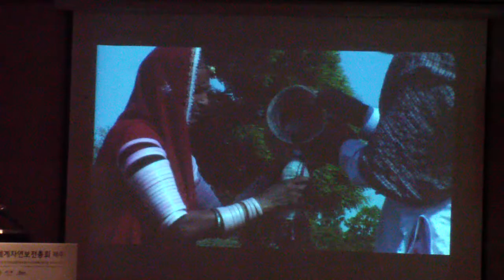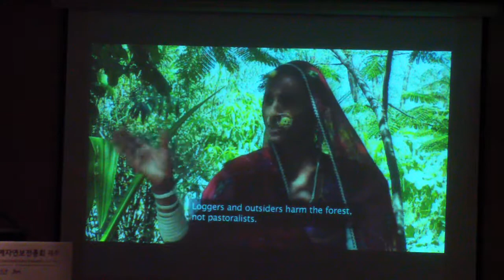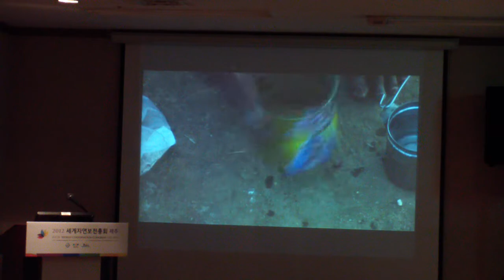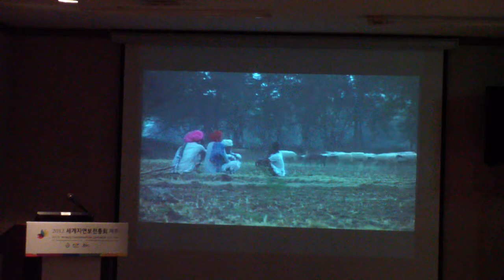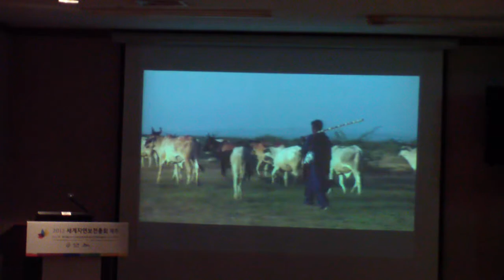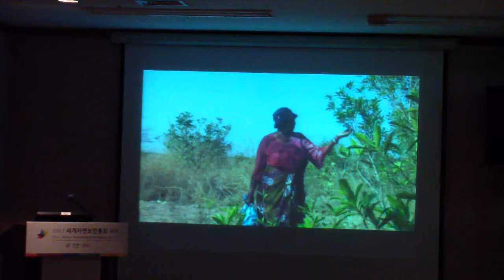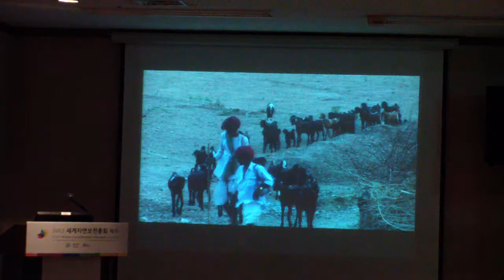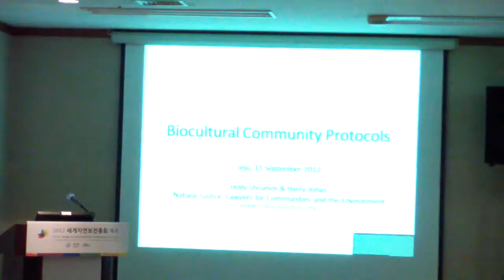Conservation Campus 0195: Implementation of rights-based approaches to conservation. Part 5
Recordings of Conservation Campus 0195: "Training on the implementation of rights-based approaches to conservation".